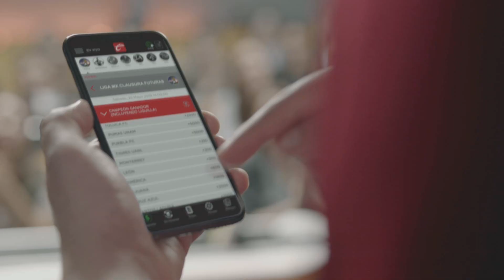REUNION BARCA-INTER | RUSIA FUERA de los JJ.OO. ¿Y del MUNDIAL? | MADRID SIN DINERO para FICHAR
Reunión entre Barcelona e Inter por Arturo Vidal y Lautaro Martínez. Rusia fuera de Los Juegos Olímpicos ¿Qué pasara con la Eurocopa y Mundial? Real Madrid sin dinero para fichar. Entérate de esto y mucho mas ¡AQUÍ!